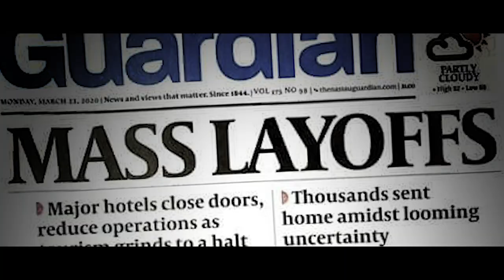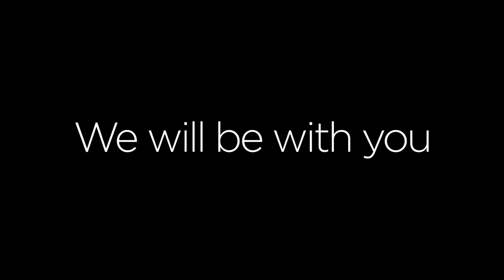We are with you! All THE WAY!